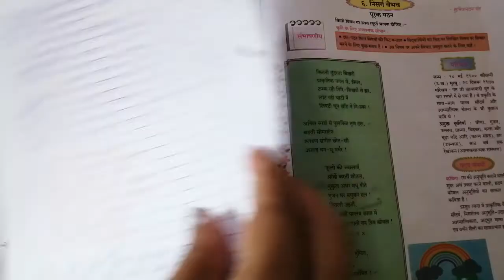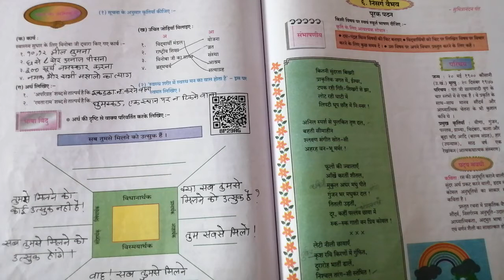" निसर्ग वैभव" कवि : सुमित्रानंदन पंत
कक्षा : 9वी  लोकभारती  इकाई: दो